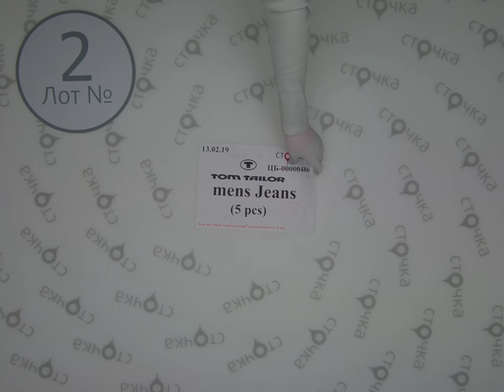Tom Tailor mens Jeans *2, сток одежда оптом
Tom Tailor mens Jeans ( Лот №2)
Мужские джинсы (сток)
Страна: Германия
Сезон: Демисезон
Цена за ед.: 20.98 евро
Цена за мешок: 104.9 евро